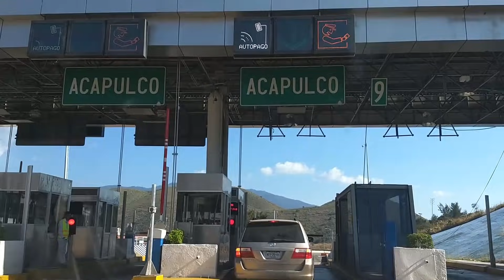Llegamos a Acapulco y Taxco Guerrero – Viaje en carretera México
Taxco Guerrero y Acapulco, principales destinos turísticos de este maravilloso estado. En nuestro viaje por carretera puebleando, llegamos a nuestro destino final, Acapulco Guerrero. Presentamos las playas que más nos gustan y ciertos atractivos para disfrutar en este puerto de encanto.

Amig@s, les dejo los videos completos de los lugares que visitamos. Nuestro portal para contactarnos y conocer más de nosotros